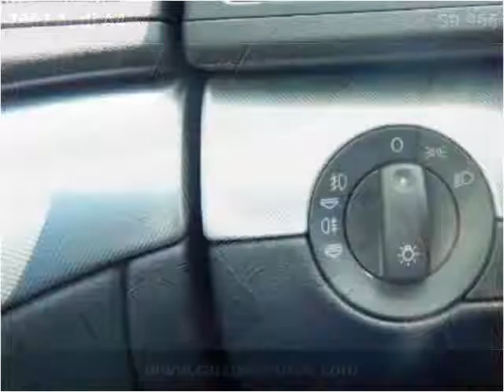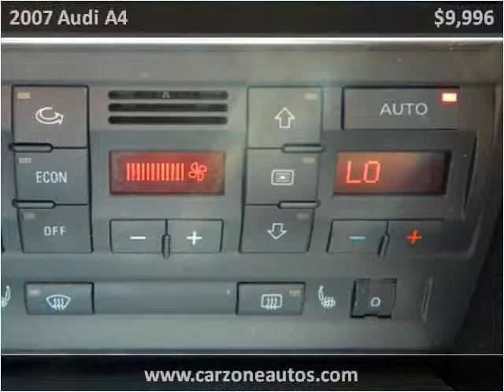2007 Audi A4 Used Cars Baltimore Maryland | CarZone USA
Year:2007
Make:Audi
Model:A4
Trim:2.0 T with Multitronic
Mileage:93,906
Trans:Automatic
Vin:WAUAF78E17A276071
Stock #:276071
Engine:2.0L L4 DOHC 16V TURBO
Interior:Leather
Color:Black
Drive Train:FWD
Type:Sedan
State:MD